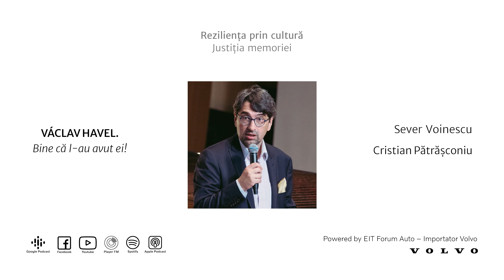Reziliența prin cultură. Justiția memoriei | Sever Voinescu - VÁCLAV HAVEL. Bine că l-au avut ei!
De ce formula „claritate morală” are un prezent atât de turbulent? Care este, de fapt, sensul acesteia?  S-ar putea spune că, înainte de 1989, Václav Havel era un rezervor de claritate morală? Prin ce anume a fost disidența sa atât de specială în spațiul țărilor intrate în sfera de influență a comunismului? În ce fel a contribuit el la extinderea NATO spre estul Europei, după 1990? Poate fi considerat Václav Havel una dintre marile conștiințe lucide ale secolului trecut? Este, oare, totalitarismul un accelerator de curaj și de discurs moral? De ce este marginalizată astăzi etica în spațiul public? Ce e mai actual acum: viața trăită în adevăr sau puterea celor fără de putere? Pe firul unor întrebări inspirate de imensa moștenire intelectuală, politică și culturală a lui Václav Havel, dialogul  dintre Sever Voinescu, diplomat și eseist, și publicistul și scriitorul Cristian Pătrășconiu devine o remarcabilă reconstituire a personalității acestui lider providențial pentru Europa de Est, dar și pentru întreaga lume, un adept al ideilor de centralitate a eticii și de claritate morală, ale cărui fapte, acțiuni și decizii au marcat în mod decisiv ultimele decenii ale secolului al XX-lea.

0:00 Sever Voinescu - VÁCLAV HAVEL. Bine că l-au avut ei!

10:04 „Opoziția lui, la tipul lui de disidență, a fost foarte specială. În anii ’70, în anii ’80, dar și înainte, disidența aceasta central-europeană, anticomunistă, se compunea mai ales din trei categorii de oameni. Cei mai vehemenți și mai implicați erau, fără îndoială, foștii comuniști, care se simțeau trădați, dintr-un motiv sau altul, au fost excluși de la putere...”

21:04 „Aprilie 1993. E vorba de o întâlnire pe care a avut-o cu Bill Clinton, într-un moment în care Statele Unite, cam toată lumea în Statele Unite ale Americii se gândea că e cazul să dizolve NATO. Căzuse Uniunea Sovietică, se desființase Pactul de la Varșovia, toată lumea părea convinsă că Rusia era complet învinsă...”

31:42 „El a avut ideea aceasta că, pentru ca societatea să se facă bine, oamenii trebuie să se recupleze cu o ordine metafizică superioară lor și de acolo trebuie, cumva, să-și regândească, să-și reforjeze viziunea asupra lumii. Cu alte cuvinte, lumea asta nu este un rezervor suficient de repere pentru o viață în adevăr.”

40:32 „Am citat la începutul conferinței o vorbă care mi-a plăcut mult, a lui Milan Kundera. Când Havel a murit, Kundera a spus: «Capodopera lui a fost destinul lui». E dincolo și de cărțile lui, și de eseurile lui, și de poeziile lui, și de cariera politică...”

50:44 „Există două texte ale lui care mie îmi plac extraordinar; sunt două scrisori pe care le-a scris. Una i-a scris-o, în 1968, lui Dubček . Primăvara de la Praga – toată lumea era entuziasmată în Cehoslovacia, era o efervescență extraordinară: se desființase cenzura, se liberalizaseră deja niște părți din economie, se deschiseseră granițele...”

1:03:07 „Havel este un autor dramatic, piesele lui sunt, în general, subsumate în acest curent, în mare vogă atunci, al teatrului absurdului, în anii ’60-’70. A avut la început, în primele lui piese, tema aceasta – care era, în anii ’50-’60 tema favorită a absurdului și la Ionescu, și la Beckett și așa mai departe – tema aceasta a vorbei goale, a limbajului...”